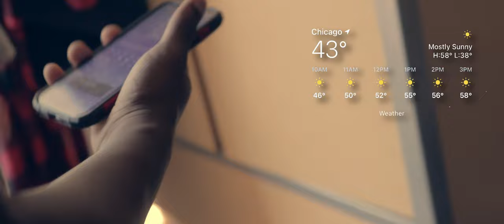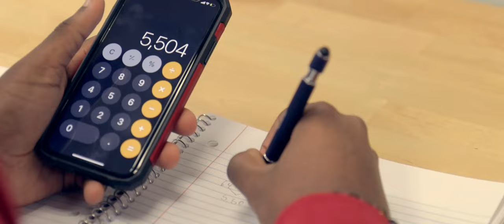Keachawn Randall's Freshman Up Close and Personal Project Film - Columbia College Chicago 2022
Up Close and Personal Film For Cinema and Television Production
Columbia College Chicago Fall 22